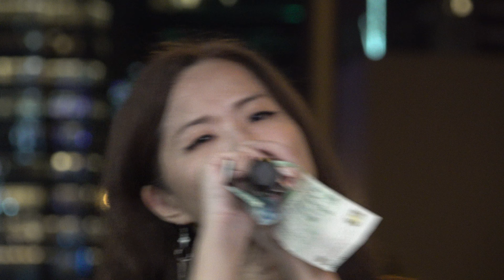2020.6.29冬雨人生何處不相逢Clip0816